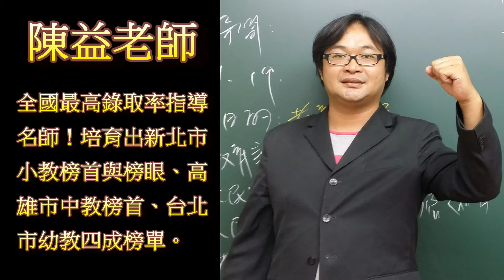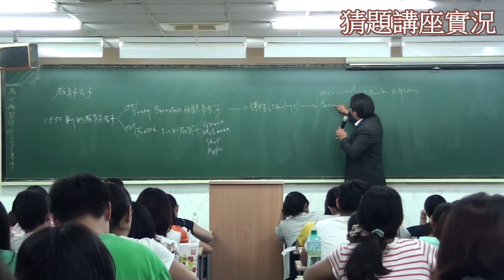【行動補習網】教師甄試金榜 - 葉怡志〔台南〕